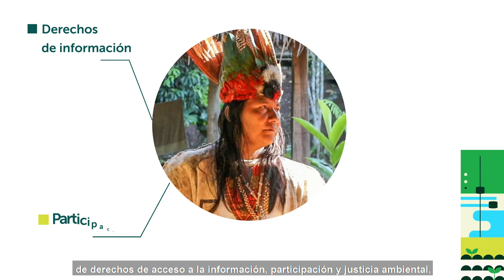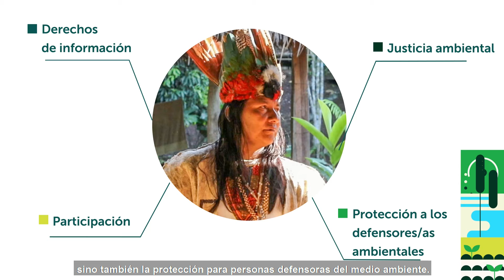Construyendo un instrumento para la defensa de derechos ambientales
RumboAEscazú | Conoce cómo fue el proceso de elaboración del Acuerdo de Escazú, en la primera parte de “Rumbo a Escazú”, una serie de productos edu comunicacionales desarrollada por el Grupo Impulsor EscazúAhoraEcuador en el marco de su entrada en vigor.

Elaborado por Grupo Impulsor EscazúAhoraEcuador, con el apoyo del programa Todos los Ojos en la Amazonía.